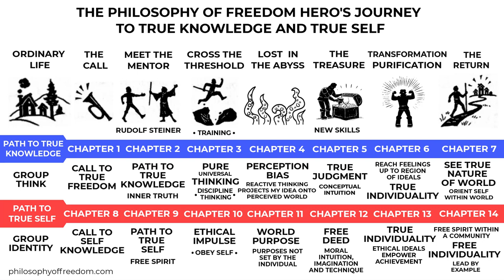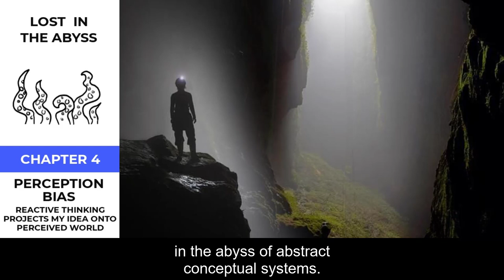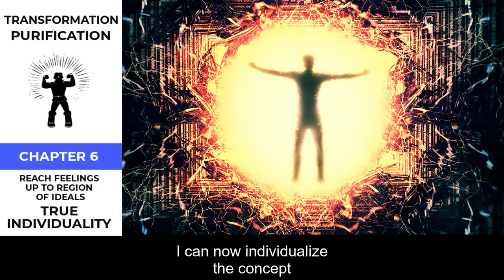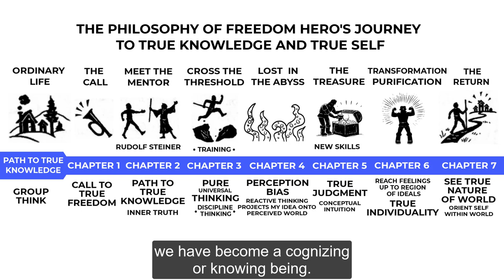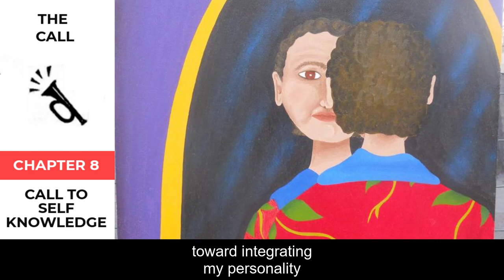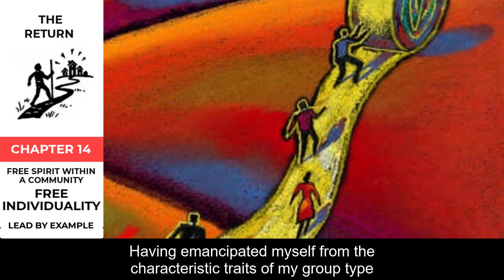The Hero's Journey Of Rudolf Steiner's Philosophy Of Freedom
Rudolf Steiner wrote The Philosophy Of Freedom. Part I is a Hero's Journey to True Knowledge and Part II is a Hero's Journey to your True Self.

THE PHILOSOPHY OF FREEDOM HERO'S JOURNEY TO TRUE KNOWLEDGE AND TRUE SELF

THE ORDINARY WORLD: The Hero's Journey begins in our ordinary life of group think and group identity. My group determines how I should think, how I should behave and my social position, yet I remain under the illusion that I am free.

By completing the Hero's Journey to True Knowledge we have become a cognizing or knowing being. Now we must enter into a new Hero's Journey to become a free being.

THE CALL: The journey to become a free spirit begins with a call to self-knowledge. I turn my developed cognitive abilities toward integrating my personality by understanding my feelings and acts of will. If I turn away from thinking and towards "mere" feeling and will, these lose for me their genuine reality. The challenge is to find both feeling and will in the intuitive experience of thinking, then I experience an outpouring of spiritual love.

MEET THE MENTOR: Only I alone can transform myself into my true self. But before this is possible I must be able to answer the question, "What is a free spirit?" How can I expect to become a free spirit if I do not know what it is? I have to find the concept of the free spirit. Again I turn to Rudolf Steiner. He provides me with the idea of freedom in Part II of The Philosophy Of Freedom.

CROSSING THE THRESHOLD: As an unfree person I submit to the moral authority of those wiser and more powerful than myself, until I realize these authorities are just weak human beings like myself. The driving force of a free spirit is an ethical impulse to act that springs from intuition. Experiencing the impulse of freedom began a new life for me. I now obey only myself by allowing this impulse to express itself in life.

LOST IN THE ABYSS: What is my destiny? Is there a purpose to the world or to life that has predetermined my life's journey? I am told that my course in life has already been determined by others, by the laws of nature, by the course of history, by cosmic purposes. No! I set my own life purposes. My task, as a free spirit, is at every moment the one I choose.

THE TREASURE: Before making a decision, an unfree person will ask, What have others done or What has God commanded be done? A free spirit makes a completely original decision. He cares very little about what others have done. Performing a free deed is a skill that requires developing the capacity of moral intuition and moral imagination. It also requires the general scientific knowledge of moral technique. Moral intuition is the intuitive selection of an ethical principle to suit a particular situation. Moral imagination is the creative translation of the ethical principle into a concrete goal. And moral technique is the technical implementation of the goal into the world
without causing unnecessary disruption or harm. The ethical individualists true joy of life is achieving free deeds.

TRANSFORMATION: The Pessimist says the egotistical striving for pleasure does not lead to satisfaction. Instead, we should submit ourselves to the selfless service of cultural progress. The Pessimist does not understand the transformation a person undergoes to become a free spirit. The highest pleasure of the free spirit is the achievement of his idealistic goals. Ethics depends on a strong will empowered by ideal intuitions that achieves its goal even though the path is full of thorns. A true individuality is his own master.

THE RETURN: Having emancipated myself from the characteristic traits of my group type, I live within community as an independent free spirit. My contribution to advance the moral life of the community is conduct that springs from intuition. As an Ethical Individualist I live out in practice the ideas of my moral imagination.